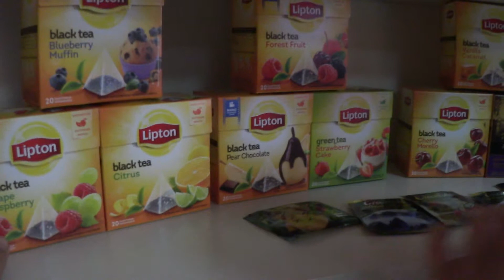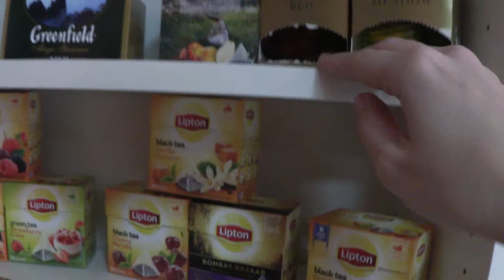Пьем чай, играем, танцуем. Снова в тайм-кафе)))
Проведи время с нами)))